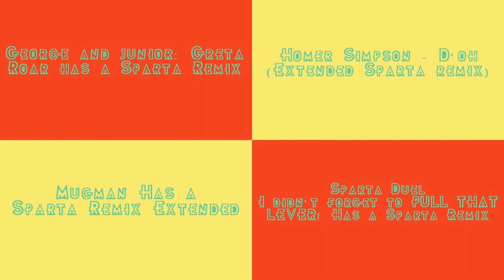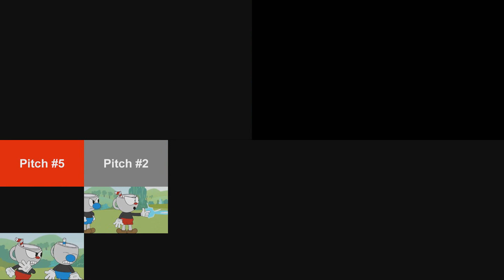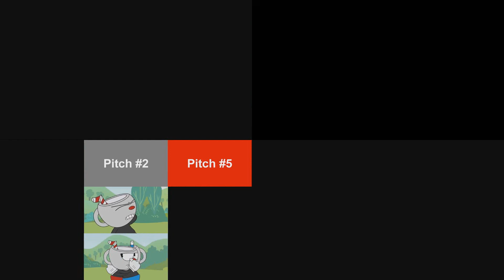(PLEASE DON’T BLOCK THIS) Sparta Remixes Side by Side 24 (Futurama Version)